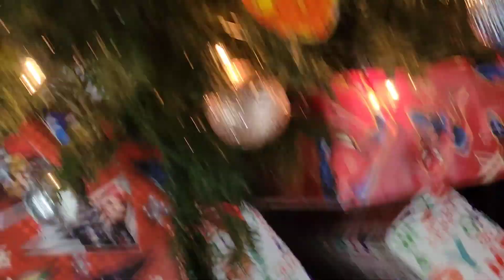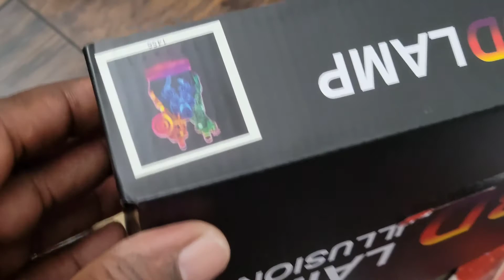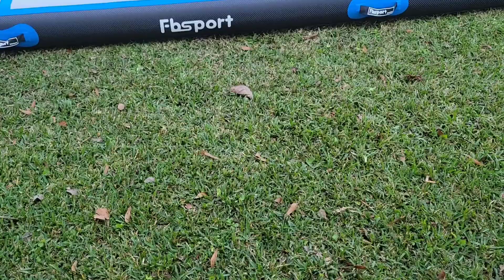Merry Christmas Kids got New Electronic Scooters